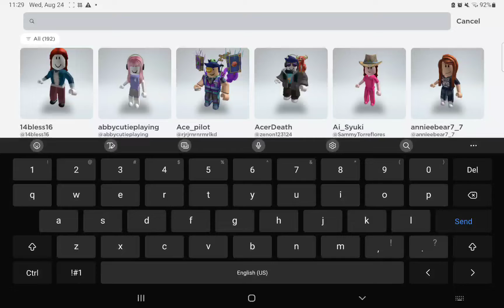THIS HACKER WANTS RAINBOW FRIENDS DEAD THEY HAVE A PLAN TO MAKE RAINBOW FRIENDS DEAD!